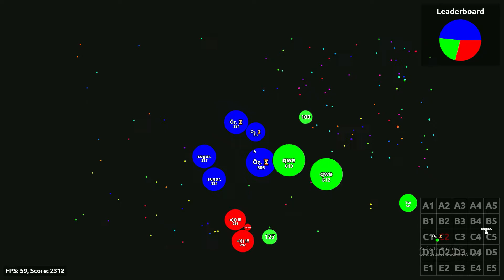Villain - An Agar.io TM Montage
Back with another montage! \^3^/